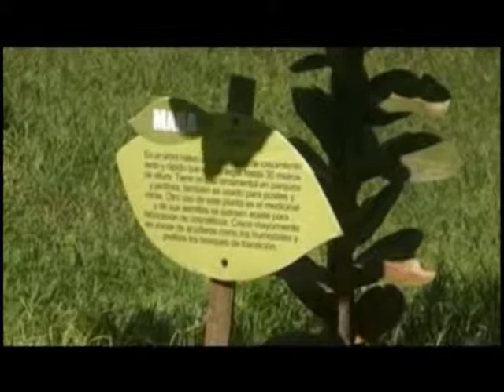MANANTIALES CACHON DE LA RUBIA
PARQUE ECOLOGICO MANANTIALES CACHON DE LA RUBIA, SANTO DOMINGO ESTE, RD.